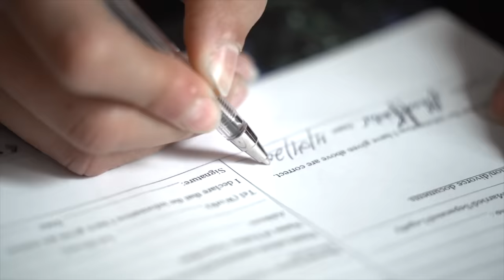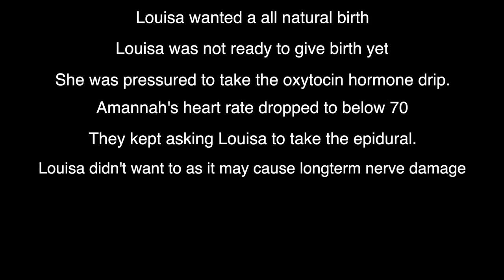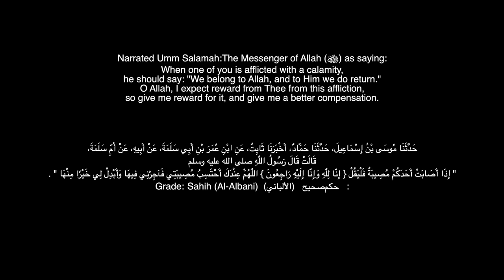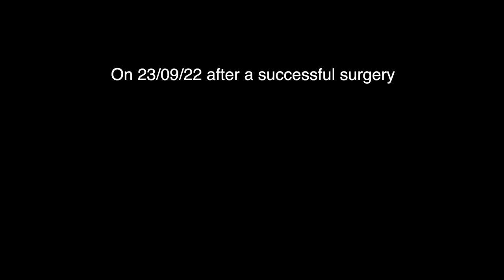Labour! 🤍 23/09/22 Amannah is here | Loumed